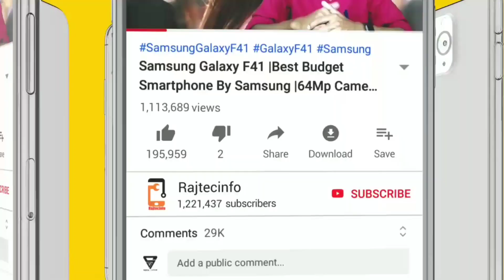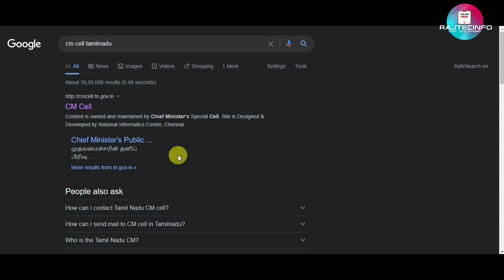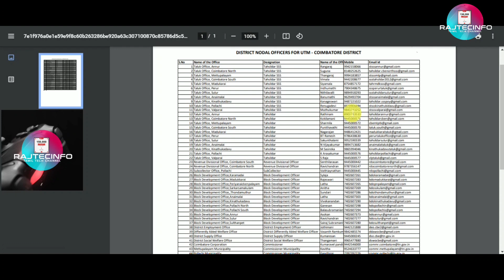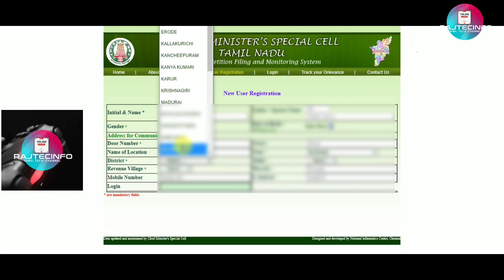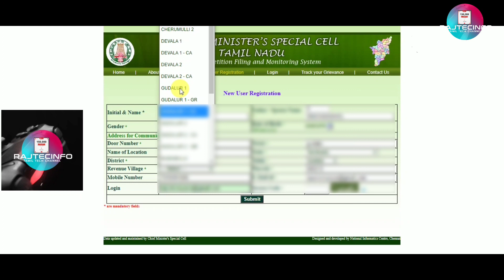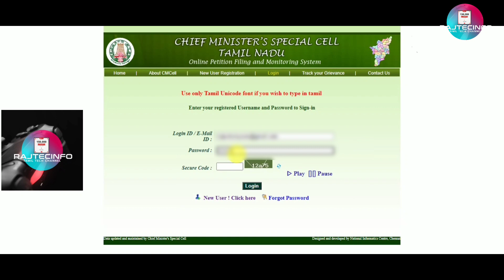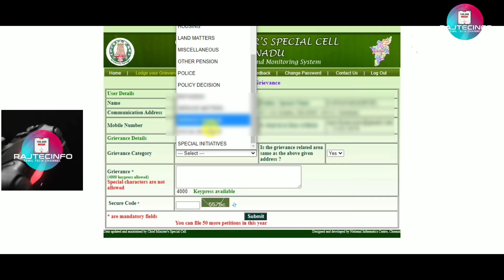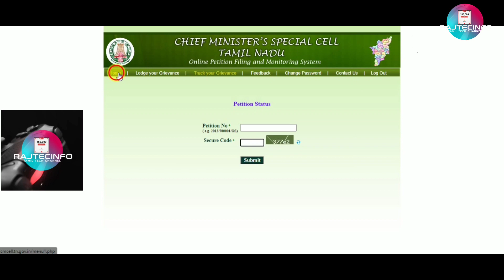மொபைல் போன் மூலம் முதலமைச்சருக்கு நேரடியாக எப்படி புகார் அளிப்பது? இதோ இப்படித்தான் பாருங்கள்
5 வழியில் கிரெடிட் கார்டு பேலன்ஸ் பணமாக வட்டியில்லாமல் எப்படி வங்கி கணக்கில் மாற்றுவது, இதோ இப்படி..👇👇 வீடியோ இணைப்பு

கிரெடிட் கார்டு என்ற பேராபத்து இதில் இருந்து மீள என்ன வழி? கார்டு வாங்கும் முன் இதை கொஞ்சம் கேளுஙகள்... வீடியோ இணைப்பு 👇👇👇

Rajtecinfo|Tamil